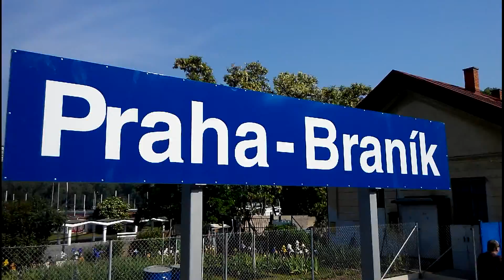Nádraží Braník po rekonstrukci nástupišť